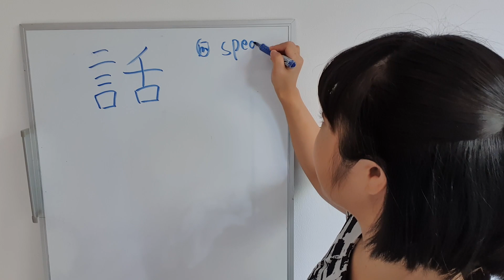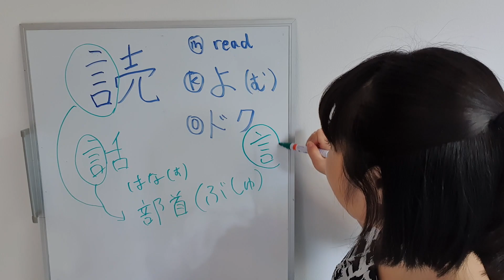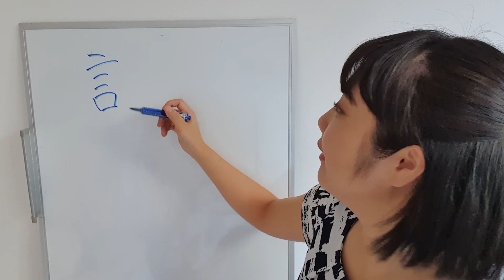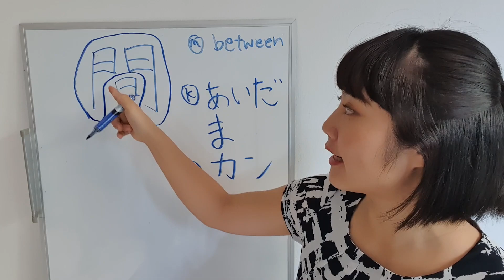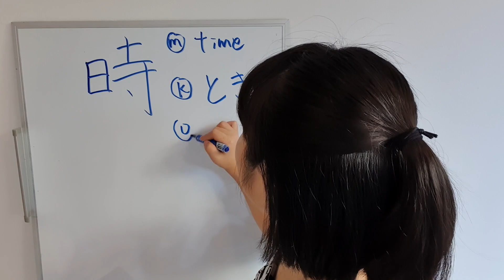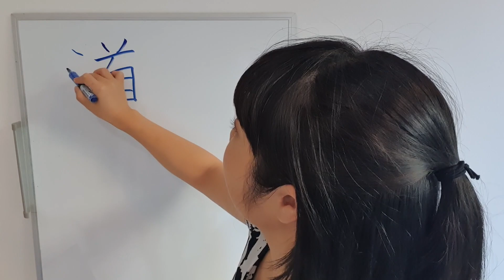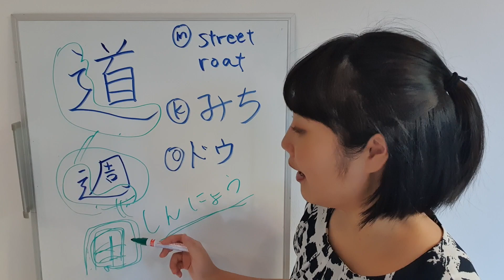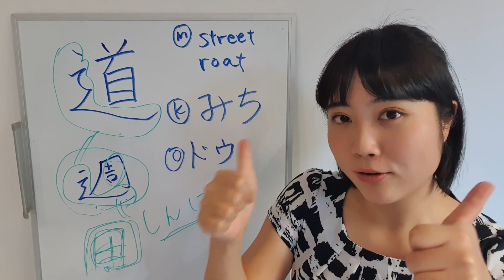JLPT N5 Kanji .10 (#41)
Hello, I am Mayo, a Japanese YouTuber who loves India.
On this channel, I will teach Japanese in Hindi.

I have another YouTube channel in which I upload videos about Japan and India.
Please check this out as well!